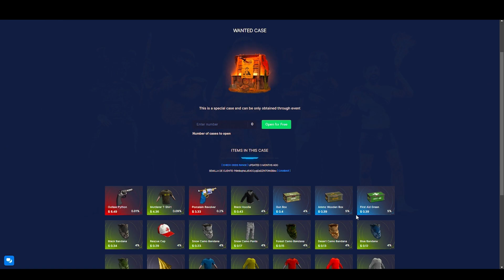LES QUITAMOS su RAID y vienen a RAIDEARNOS de VUELTA ! | TRIO FINAL con Ruby y Panpots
►Componentes que uso